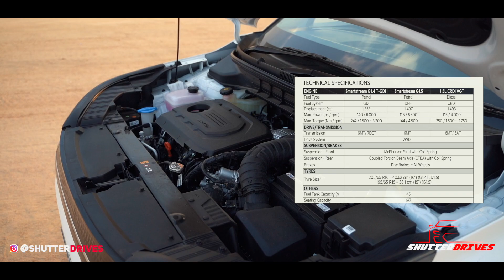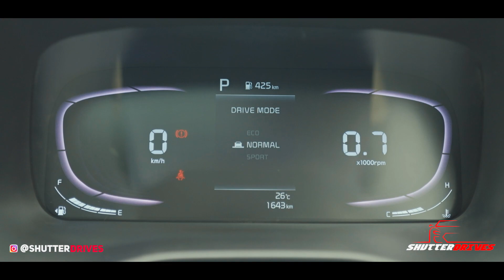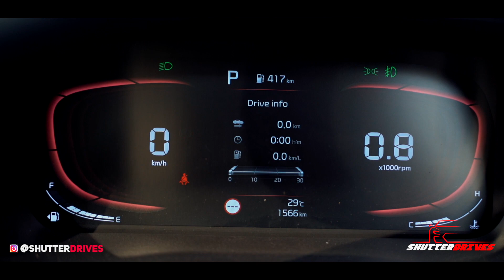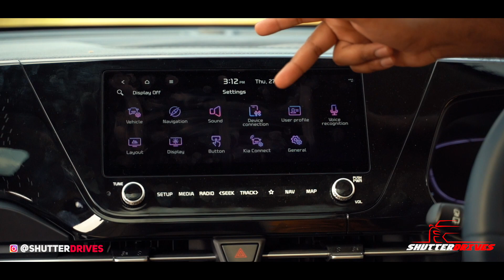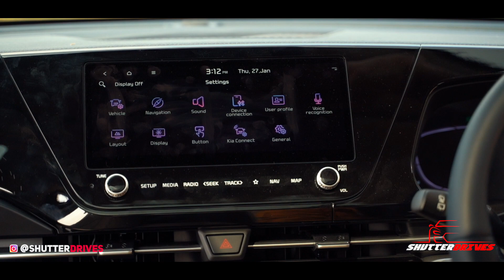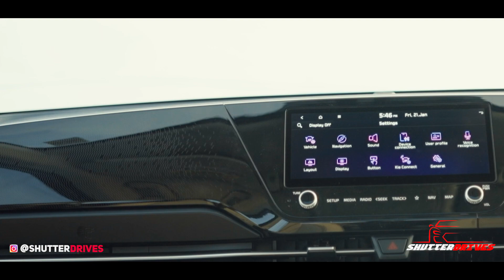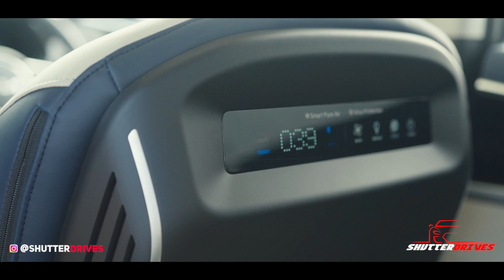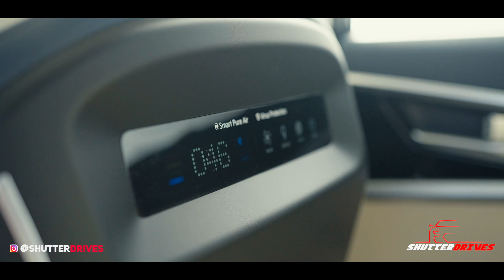KIA Carens | Why Should you BUY this ?? | Detailed Review | Superb Quality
KIA Carens is finally here and it promises to take on the super lucrative 6/7 seater segment. But, how good is it and what are the flaws it suffers from? Welcome back to another comprehensive review.

00:01 Two Friends Talk
03:30 Exteriors
09:40 Interiors
21:45 Boot Space
22:45 Ride and Handling
23:39 Driving Performance
28:10 Verdict